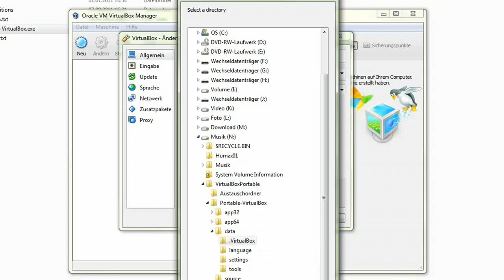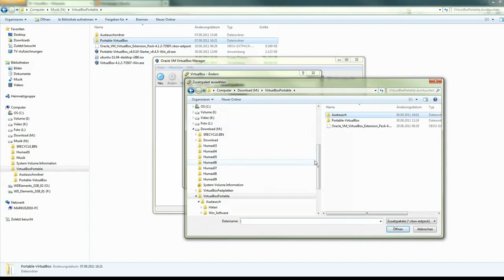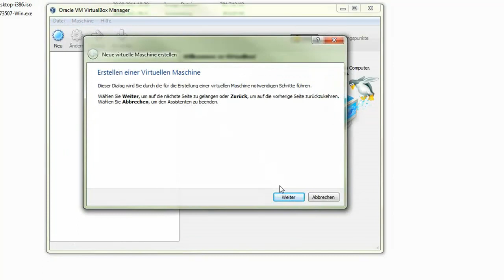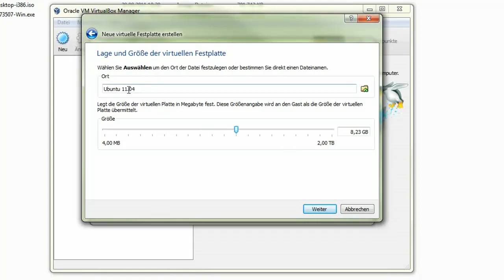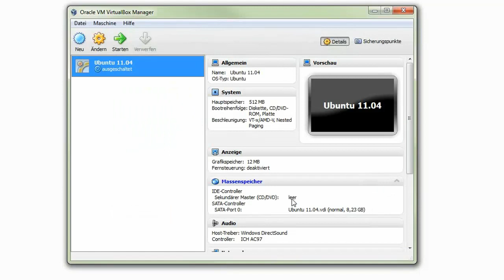05 VirtualBox - eine neue Virtuelle Maschine anlegen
Es soll gezeigt werden wie man in der VirtualBox  eine neue Virtuelle Maschine anlegen kann